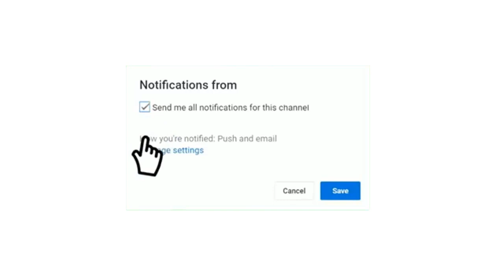تفاصيل مباراة الأهلي السعودي والفيحاء الدوري السعودي